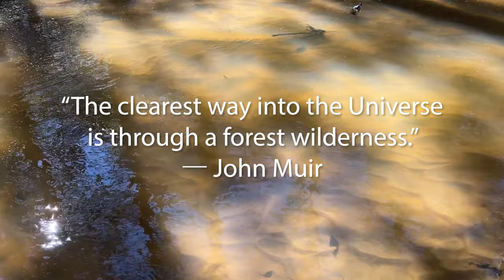Diverse Wildlife in a Creek (Alabama Trail Camera Videos)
This trail camera spot has been a reliable one for me over the past year. Although I have gotten some great footage here, I decided to move the camera after this check in order to go explore some new country. Getting wildlife videos is fun, but trying to solve problems and predict where the best videos will come from is the best part. I think I'll take this camera down into Northern Florida in search of black bears and alligators. If you have any questions, leave them in the comments below. Feel free to let us know where you're watching from and if you have any similar wildlife in your area. Cheers!

Species Shown: White-tailed Deer (Odocoileus Virginianus), Raccoon (Procyon Lotor), Eastern Wild Turkey (Meleagris Gallapavo Silvestris), North American Possum (Didelphis Virginiana), Wild Hog (Sus Scrofa), Coyote (Canis Latrans), Bobcat (Lynx Rufus), Eastern Gray Squirrel (Sciurus Carolinensis), Great Blue Heron (Ardea Herodias), Eastern Cottontail Rabbit (Sylviagus Floridanus), North American River Otter (Lutra Canadensis), and Wood Duck (Aix Sponsa).